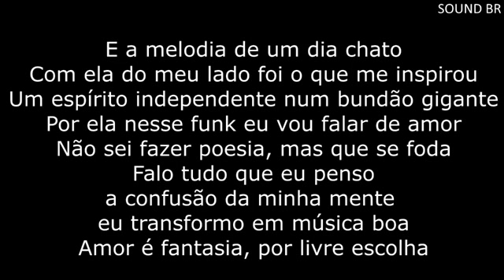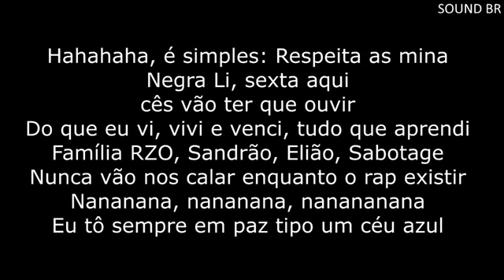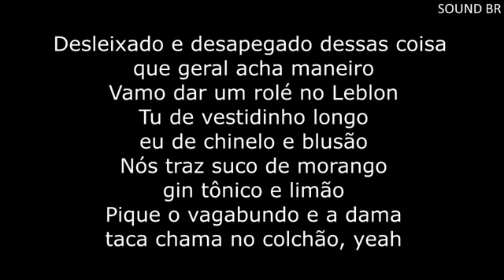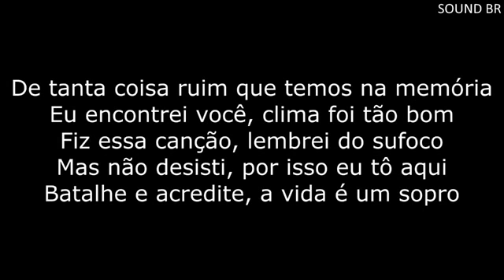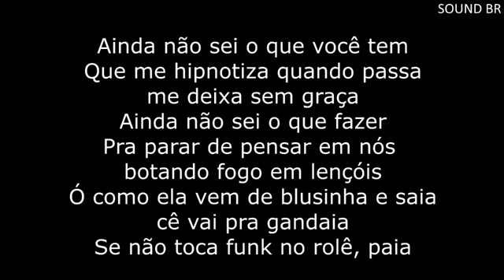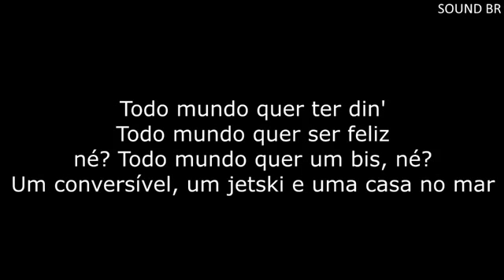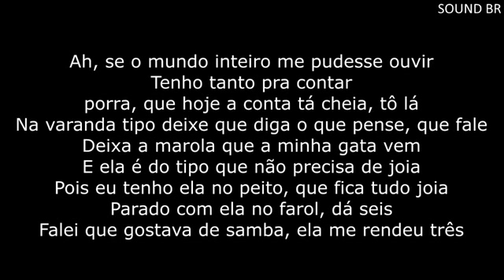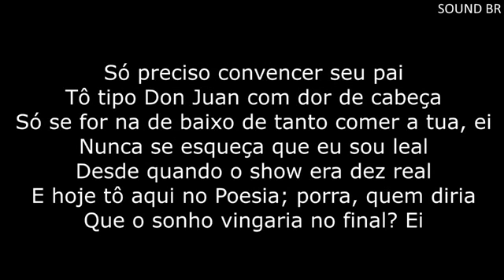Poesia Acústica 7 Céu Azul LETRA Hariel Negra Li Ducon Kevin O Chris Chris Matuê DK Vitão1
Poesia Acústica 7